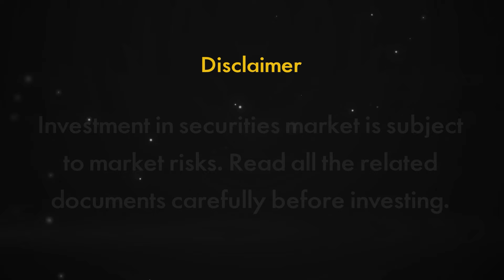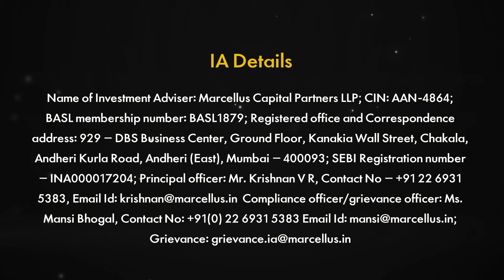দুর্বল জায়গা চিনবেন কীভাবে? Investment । Stock market | Equity Investment | Saurabh Mukherjea। EP7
লগ্নির ক্ষেত্রে দুর্বল জায়গা চিনবেন কীভাবে? বিশদে জানুন এবারের Guru Mantra-তে। দেখতে থাকুন money9 বাংলা।